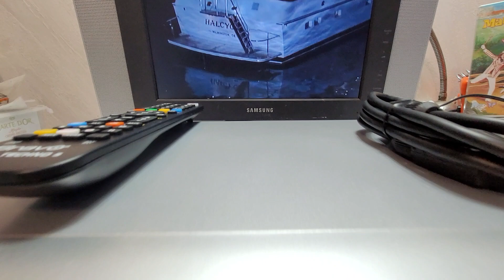VIDEOREGISTRATORE VHS LG LV880 TOP DI GAMMA DA VETRINA.... SEMPLICEMENTE IMMACOLATO CON TELECOMANDO!